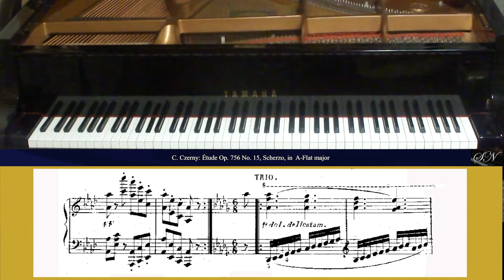Carl Czerny: Étude Op. 756 No. 15, Scherzo in A-Flat Major, from 25 Grandes Études de Salon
From
25 Grandes Études de Salon, for Piano:

Étude Op. 756 No. 15, Scherzo in A-Flat Major, Allegro giocoso

Carl Czerny: 25 Grandes Études de Salon, Op. 756